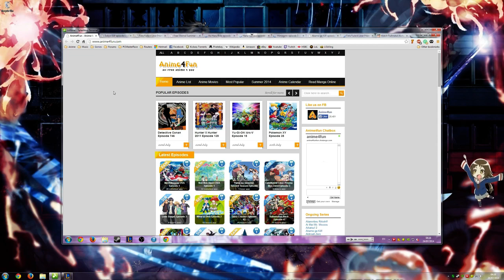"Warframe with cousin lel. Haven't played in ages..." (2) Jul 24, 2014 Live stream archive